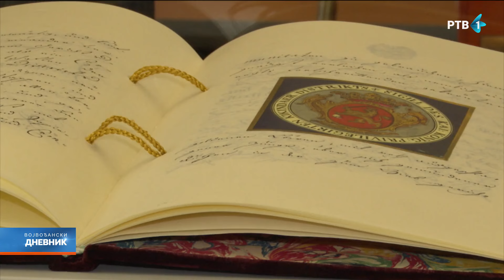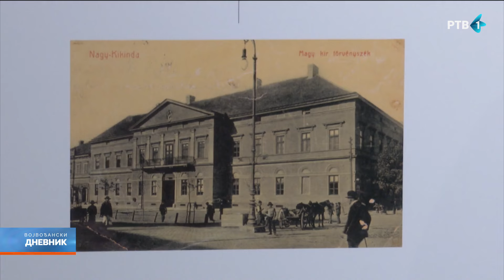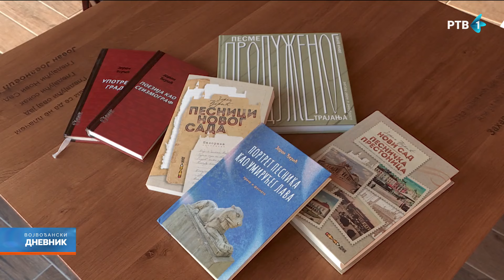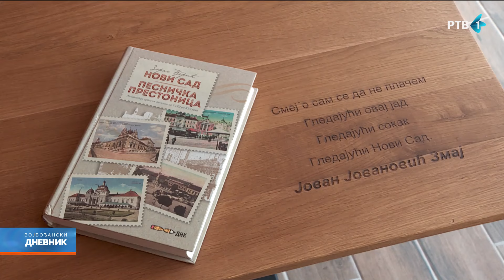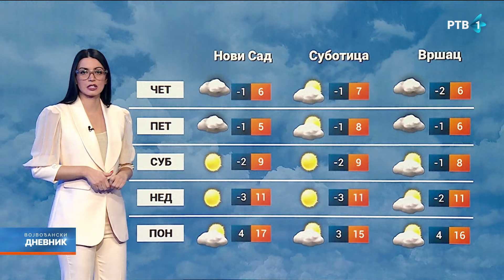Vojvođanski dnevnik | 13.11.2024.